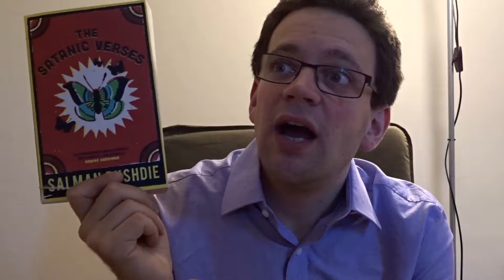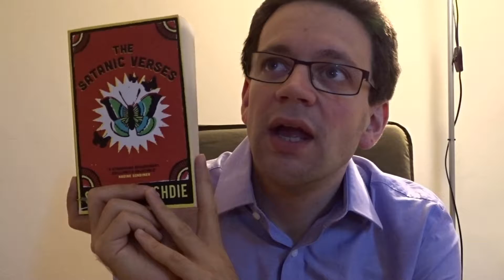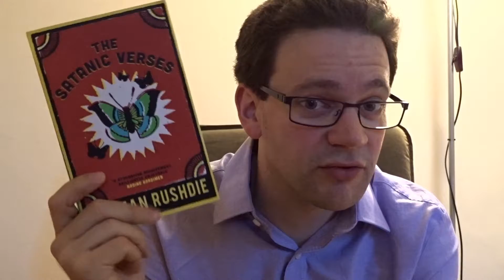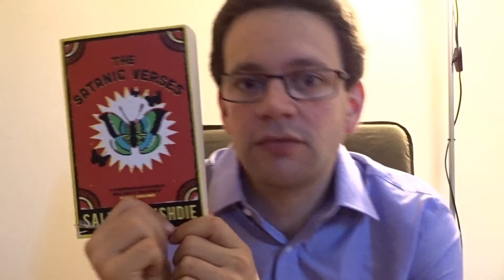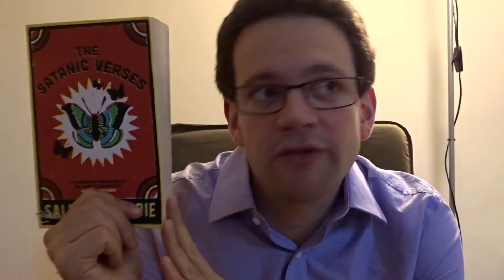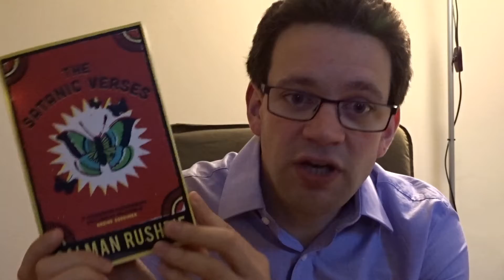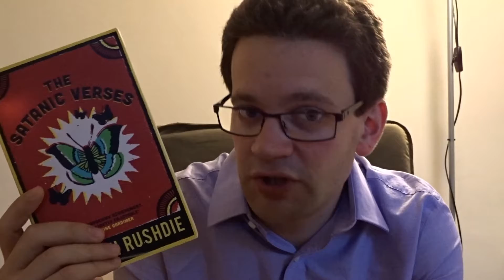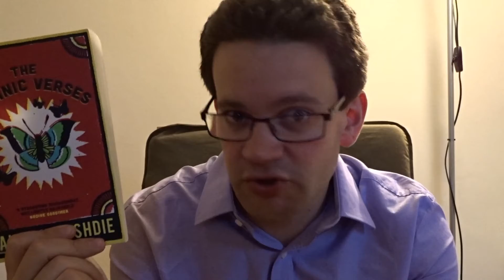The Satanic Verses - Spoilery discussion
A discussion of the Satanic Verses by Salman Rushdie, and especially the theme of truth in religious revelation in the book. CONTAINS SPOILERS